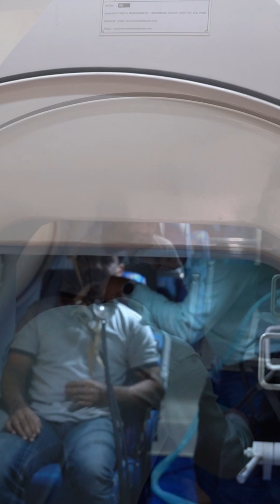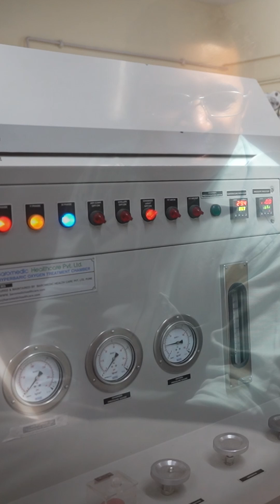Hyperbaric Oxygen Therapy: A path to speedy recovery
For patients with deep burns, stubborn wounds, or tissue damage, healing can feel slow and uncertain.

That’s where Hyperbaric Oxygen Therapy (HBOT) comes in.

In this video, Dr. Pradeoth K M, Professor and Head of Plastic Surgery at Jubilee Mission, shares how HBOT is making a quiet but real difference. By increasing the oxygen supply to damaged tissues, it helps reduce swelling, fight infections, and support faster recovery.

It may not be widely known - but for many, it’s a step toward healing that actually works.

🎥 Watch to understand how this treatment is helping lives mend, one breath at a time.